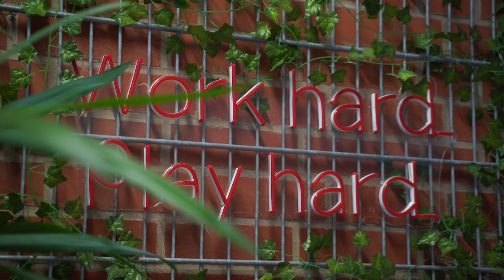Join our Team // We are Hiring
A rapid-fire day in the life at HandyGames and we LOVE it! If you are just as passionate about game development as we are (and love good food and premium coffee), come and join our team!